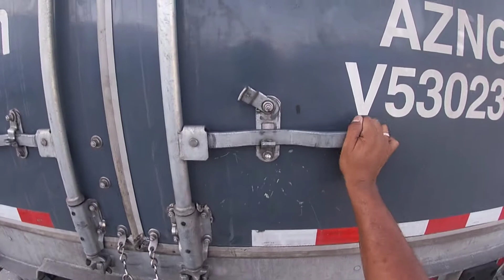SAFETY Way to pick up trailer on Amazon yard - Step by step